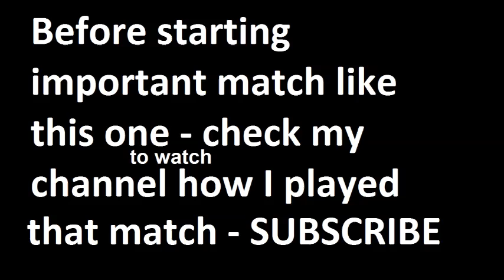Trabzonspor vs Galatasaray 2015